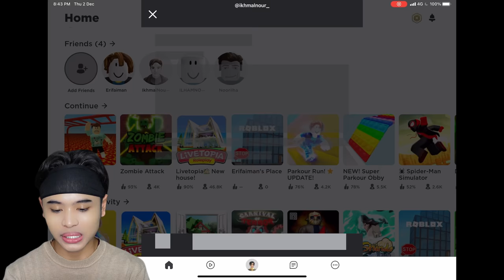ROBLOX❗️| MENGEMBARA SATU LIVETOPIA😱❗️| PERGI PULAU BUAT RUMAH‼️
Hye Guys! Welcome back ❤️ Hope korang enjoy☺️